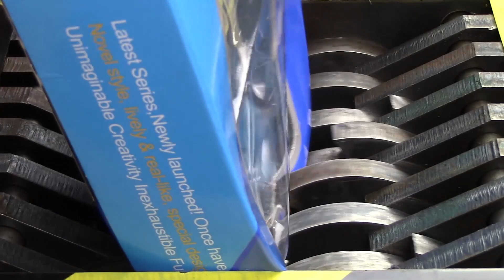RACING CARS VS MINI INDUSTRIAL SHREDDER | SATISFYING SHREDDING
Hello guys! This time we put to the shredder some racing cars!

Check also more shredding videos below!